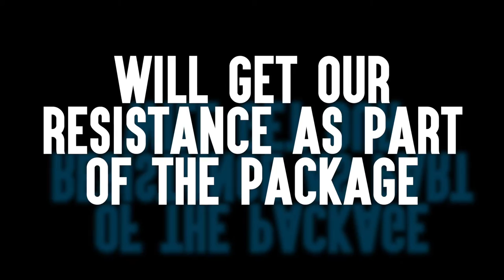We are the Investment Risk! Ende Gelände 13th- 16th May 2016 in Lusatia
Ende Gelände! Stop Digging - Protect the Climate!
13th to 16th May 2016 in the Lusatia Lignite Mining Region

In 2016, the farewell to coal continues: Vattenfall, owner of the coal field in Lusatia is trying to sell its German lignite coal branch. This is a unique chance to finally close down opencast pits and coal power stations, and to show that it is possible to phase-out coal in a socially and ecologically responsible manner.

Yet, Vattenfall is only looking to sell: A new investor is supposed to carry on the centralistic, destructive energy system for decades to come. This deal would be the biggest investment in coal in the who
le of Europe – meaning more resettlements, new power stations, pollution of drinking water and climate disaster.

We say: That’s enough! Don‘t sell. Put an end to coal - „Ende Gelände“! If Vattenfall wants to close its business in Lusatia just to leave the dirty job to someone else, we will put our foot in the door. And we will step on the toes of the leaders in current climate politics. For we can neither wait for nor trust in their politics.